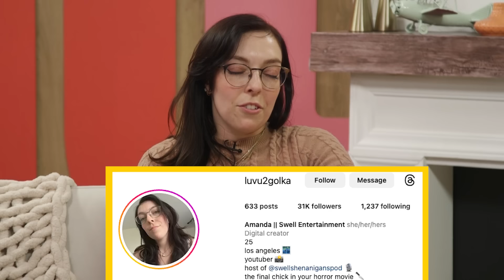Getting Nerdy w/ Swell Entertainment | Reading Reddit Stories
0:00-1:29 Intro
1:30-8:30 Tired of hearing about nerdy obsessions
8:31-21:12 I threatened to take my sister's book away
21:13-28:39 Anime Expo drama
28:40-39:31 I'm responsible for my coworker's divorce
39:32-40:51 Sponsors!
40:52-54:09 Rescued by a furry
54:10- 1:05:10 I left my own surprise wedding
1:05:11-1:16:19 Beginner cooking class bully

Editor: Rock Coleman
Pit - Ap: Kimmy Jimenez
Assistant Director: Jacqi Jones
Art Director: Cassie Vance
Assistant Art Director: Erin Kuschner
Art Coordinator: Alex Aguilar
Audio Mixer: Greg Jones
Director Of Photography: Brennan Iketani
Camera Operator: Vida Robbins
Director, Design: Brittany Hobbs
Director, Marketing: Rachel Evans
DIT/AE: Matt Duran
Post Production Manager: Luke Baker
Production Manager: Jacqi Jones
Production Coordinator: Heidi Ha
Production Assistant: Marcus Munguia